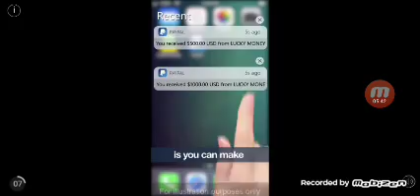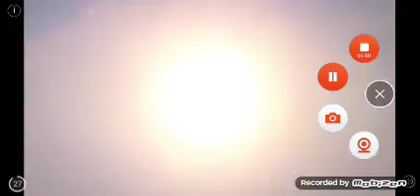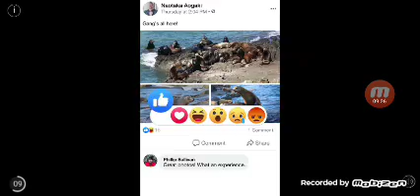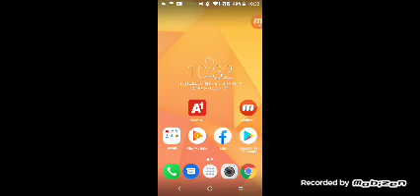Hungry Shark Evolution I finally unlocked the mighty hammerhead